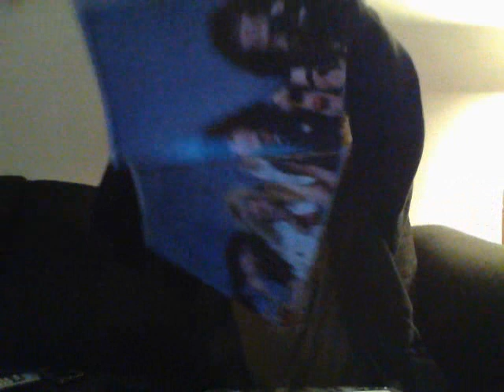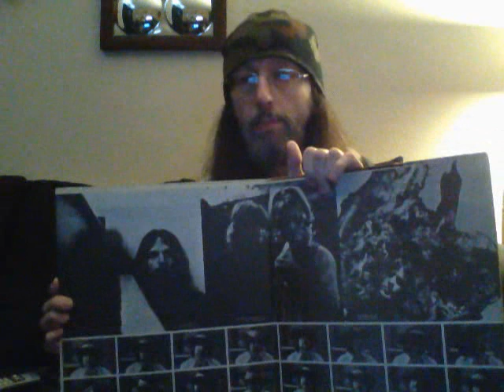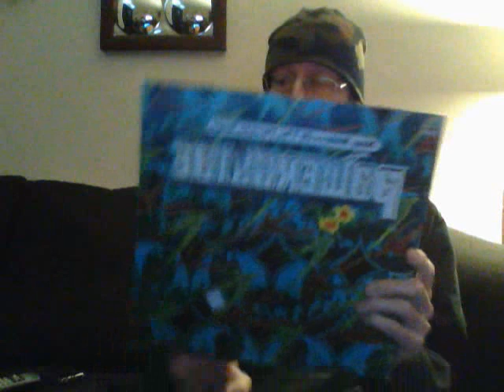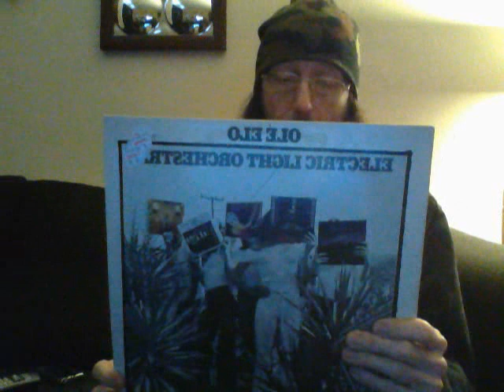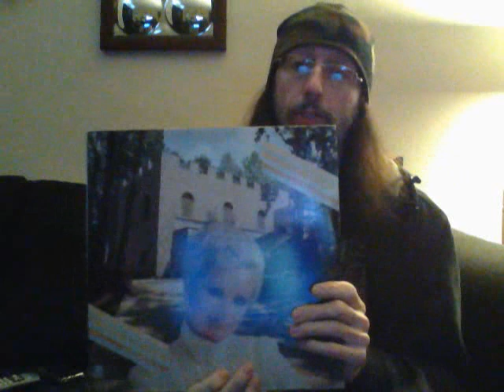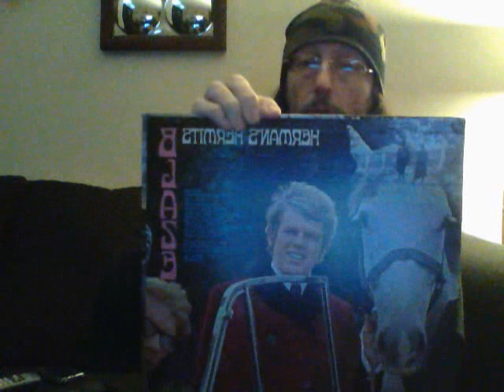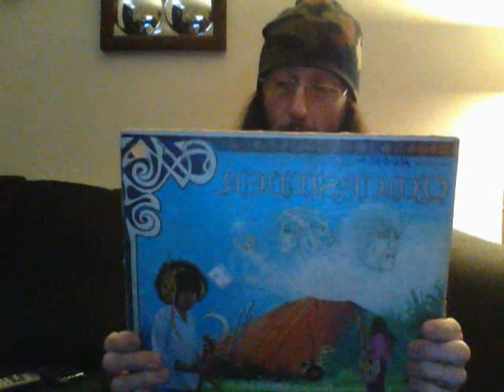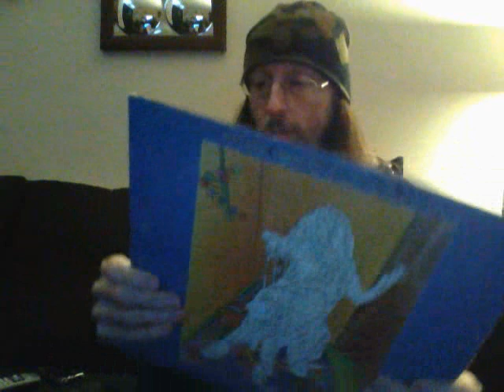New Old Record Finds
stax o records thats piled up over the last year